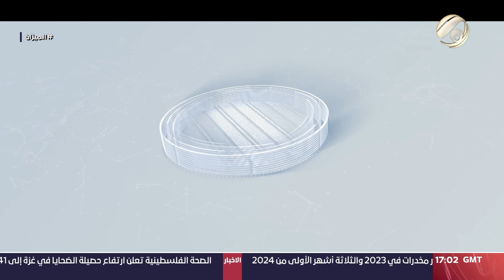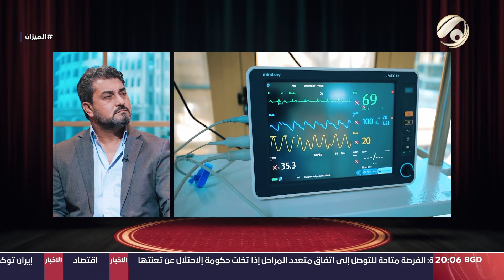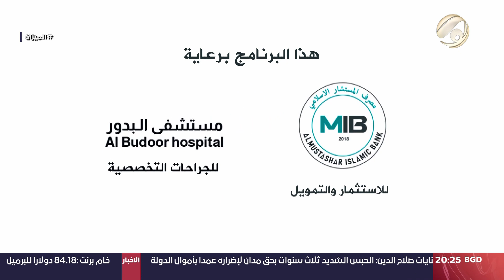الميزان مع غفران الجزائري - اللاعب الدولي السابق ليث حسين | 2024/3/14